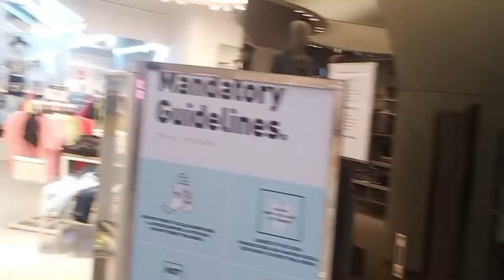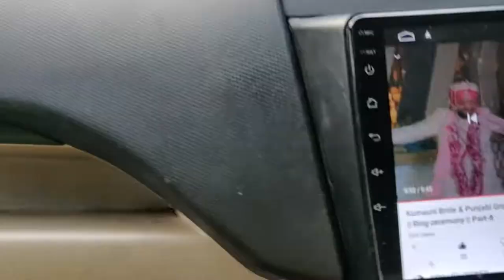My Birthday Vlog || Gifts & Celebration || MINI LIFE CORNER